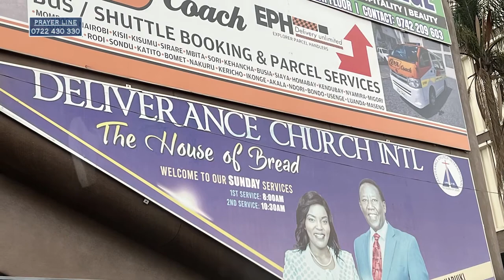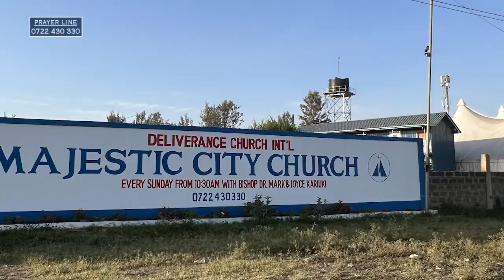Holy Communion | Bishop Dr. Mark Kariuki | 3rd November 2022